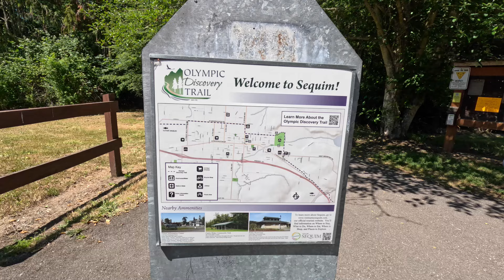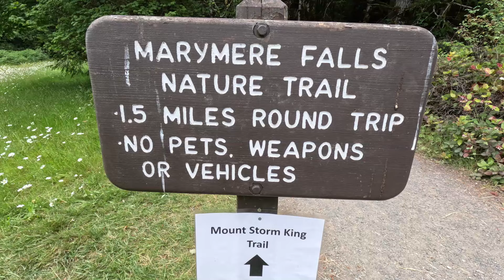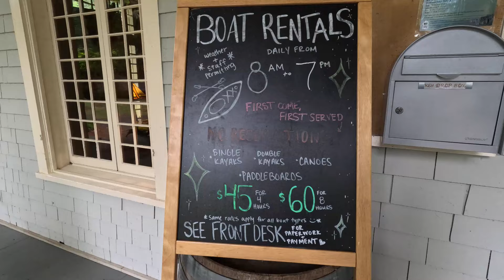Master The Art Of Exploring The Pacific Northwest (PNW)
No visit to the Pacific Northwest (PNW) would be complete without experiencing these awesome adventures!

In last week's video, we shared with you  our road trip through the Olympic Peninsula and the Pacific Northwest (PNW). This week's video is a continuation of our time at John Wayne's Waterfront Resort near Sequim, Washington. There is so much to see and do on the Olympic Peninsula that we really wanted to take our time and see as much as possible. We found the Olympic Discovery Trail near our RV park and it was a great trail for riding our ebikes. We enjoyed the Olympic Discovery Trail so much that we did multiple bike rides on it. But, once again, our main reason for visiting the Pacific Northwest was to see as much of  Olympic National Park as possible. We found a great little hike called Marymere Falls Nature Trail that took us to some incredible views of the Marymere Falls.
Please watch our video and get a chance to experience some of our adventures with us.

00:00 Visiting the Pacific Northwest
01:30 Riding the Olympic Discovery Trail
04:25 Lavender farms in Sequim WA
05:08 Hiking the Marymere Falls Nature Trail